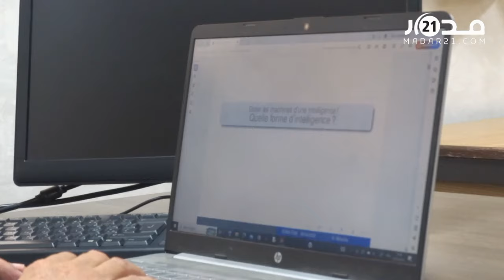علوش ينفي إغلاق شعبة الرياضيات بجامعة مكناس ويوضح أسباب إلغاء مسلك الرياضيات والذكاء الإصطناعي